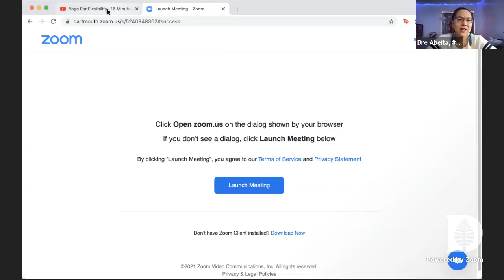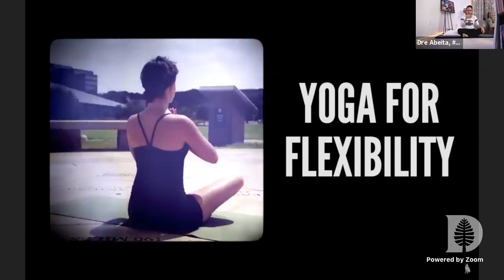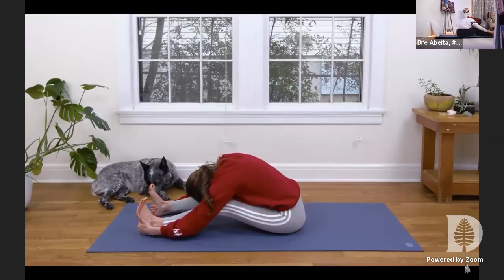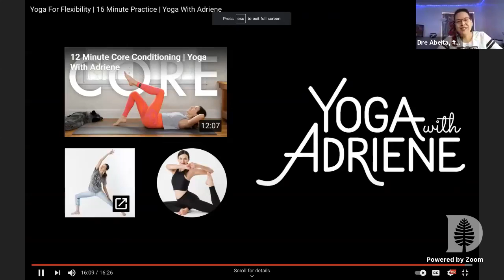8.25.21#YogawithDre(with Adriene)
8.25.21
Resource-YouTube Channel-YogaWithAdriene
Time-16:26
Happy Wednesday,
Morning all. Today let’s get our yoga warrior on!!! Love you!!! I had a late night working until 4:30 am, so let’s see if it gets the kinks out of my neck. LOL
Yoga Level-Beginner-Intermediate-Floor only and gentle!
Yoga with Adriene Link for Today
I, Andrea Dre Abeita, have no training as a fitness or yoga instructor. These are educational videos only, meant to inspire hope and create community. I am just an Indigenous Warrior, who has kept off 110 pounds after being diabetic for 22+ years and having gastric bypass. I am sharing my daily workouts with you as we survive and thrive together. Love you all
Dre